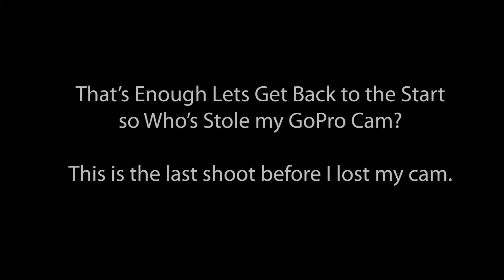BUSWAY RAME MESKI PSBB? KO TIDAK BEGINI?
Terima kasih banget kepada Roy Martin telah filming ini, sehingga video ini bisa release. Dalam video perjalanan biasa ini adalah keseharian tim surveyor DHA sewaktu di Mess Harapan Indah. Dari Video sederhana ini semoga kita bisa menikmatinya sebagai kenangan bersama tentunya dengan teman - teman sejati "surveyor team".  Naiki Moda transportasi Busway Jakarta  mah baru kali ini, eh oh karena baru datang dari kampung, gak juga. Kami juga baru kali pertama naik angkot. Really?  Video ini adalah hasil Go Pro Cam yang hilang. Itulah kenapa sangat disayangkan. We already knew who stole it. Tidak perlu diungkap disini. But i I thought this is the last shoot from my lost Go Pro Cam, Roy Martin S. claimed it and told me that was so pathetic and unbelievable, but we already let it go.

Team :
Roy Martin ; Rudy Tohang ; HO Sirait ; Pacundes ; Sesil

Saksikan terus keceriaan bersama tim surveyor DHA! Enjoy it!